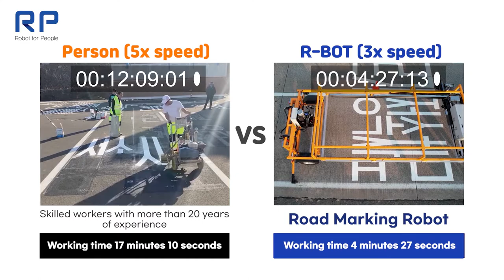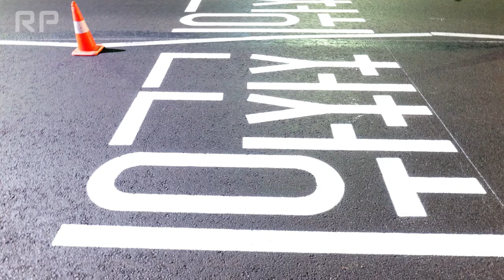R-BOT Seoul Road Marking Pilot Project (Phase 1) Construction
R-BOT, a road marking robot developed by RP Co., Ltd., successfully completed the ‘Seosomun-ro road surface construction’ on July 19th.

R-BOT, which constructed the 450-meter section of Seosomun-ro (Seoul City Hall intersection - Seosomun Overpass), realized high-quality road surface construction such as rapid construction, standardization of road surface letters, and excellent retroreflective properties (luminance).

Improving economic feasibility and reducing air pollution through rapid construction, achieving uniform road surface quality and light reflectance that enhance safe driving, and implementing unified typefaces and symbols with good visibility!

Please continue to support R-BOT, which will bring innovation to road marking construction.